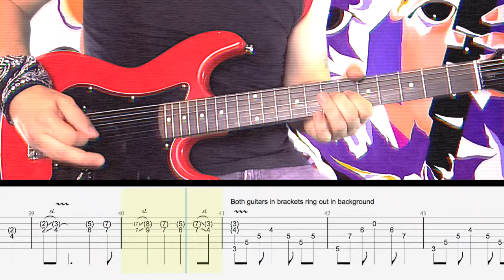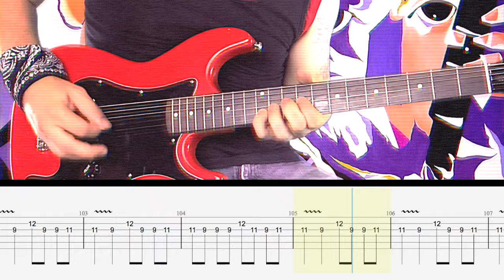The Outfield - Your Love - Guitar Tab | Lesson | Cover | Tutorial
🎸 Signup for my weekly Guitar Tab lesson pack! - Your Love
       ▶  ISOLATED TRACKS
        +  MORE

Verse: 0:00
Chorus: 0:16
Verse: 0:31
Chorus: 0:46
Harmony Guitars: 1:00
Bridge: 1:15
Verse: 1:30
Chorus: 1:45
Chorus (Arpeggios): 2:00
Outro Solo: 2:27